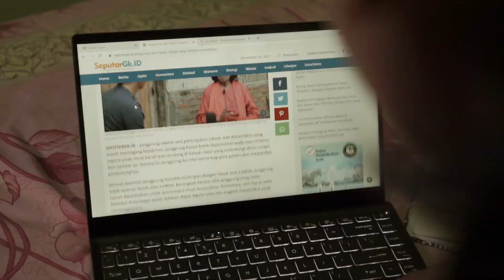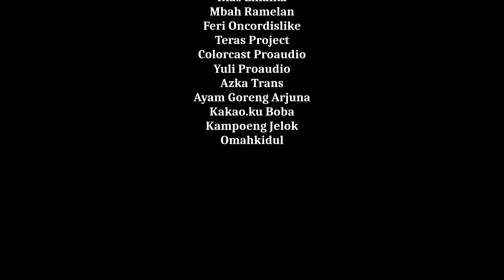JANGGRUNG KRAPYAK | SAMBA PICTURE | FESTIVAL FILM GUNUNGKIDUL 2021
SINOSPSIS
JANGGRUNG KRAPYAK

Ini adalah kisah penerus penari Janggrung di Desa Krapyak. Dua orang penari Janggrung bernama Menuk dan Amel. Menuk adalah penari Janggrung yang sudah pensiun, yang secara misterius memilih Amel sebagai penerus penari Janggrung. Amel adalah gadis muda nan cantik anak pak Lurah Khasan. Amel mendapatkan kejadian misterius sebelum memutuskan menjadi penari Janggrung. Amel mendapatkan pertentangan dari bapaknya yang seorang Lurah atas pilihan profesinya. Khasan beralasan sebagai Lurah terpandang dan seorang muslim yang taat merasa malu jikalau anaknya harus menjadi seorang penari Janggrung.
Namun alasan Khasan melarang anaknya menjadi penari Janggrung sebenarnya lebih kepada ketakutan karma masa lalu pada saat dirinya masih muda. Sentono teman Khasan meyakinkan bahwa Janggrung saat ini berbeda dengan jaman dahulu. Janggrung saat ini murni adalah seni tari gerak badan berirama turun temurun yang memiliki filosifi, kephlawanan dan sejarah.